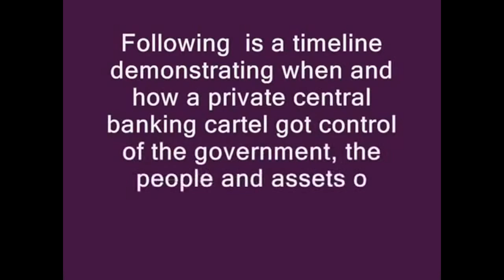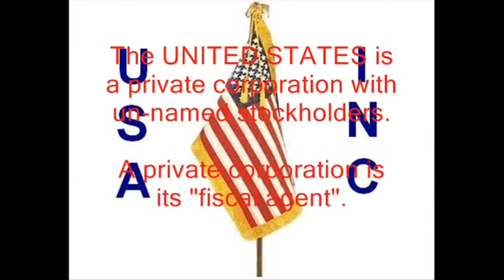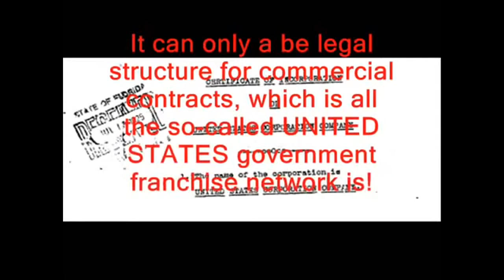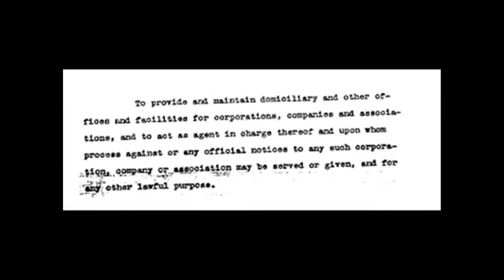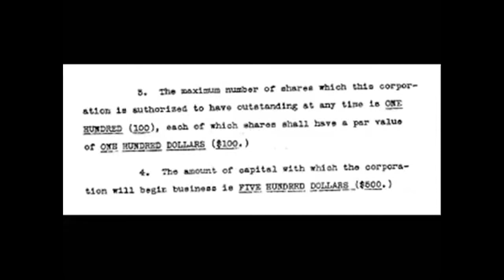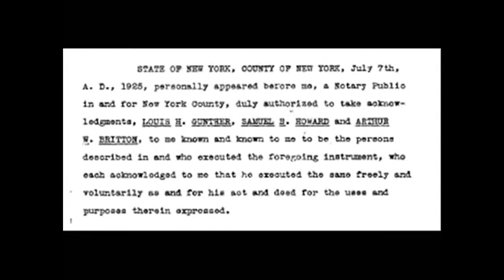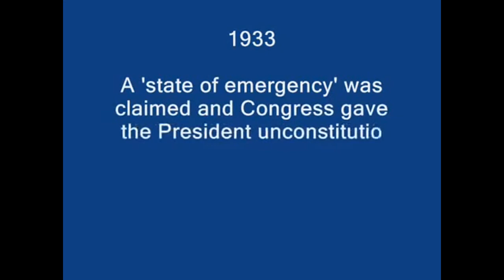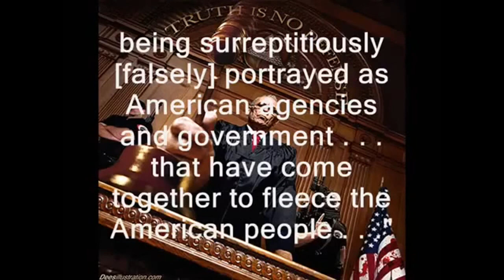UNITED STATES is a Corporation -There are Two Constitutions